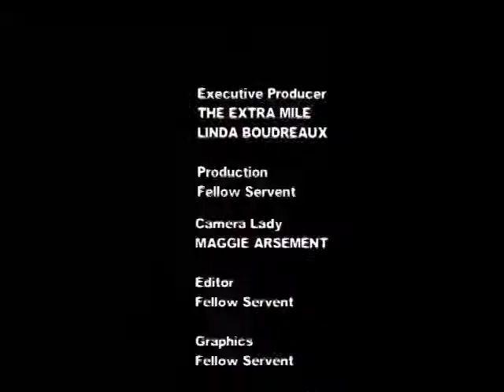CHUBBY CARRIER & THE BAYOU SWAMP BAND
EXTRA MILE SHOW WITH  CHUBBY CARRIER and THE BAYOU SWAMP BAND